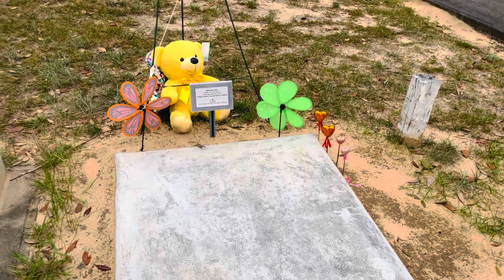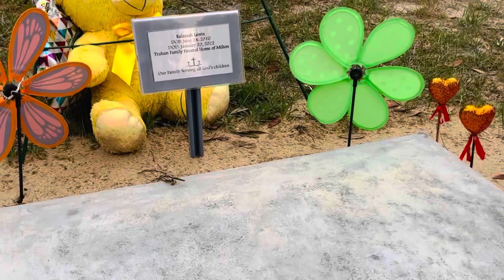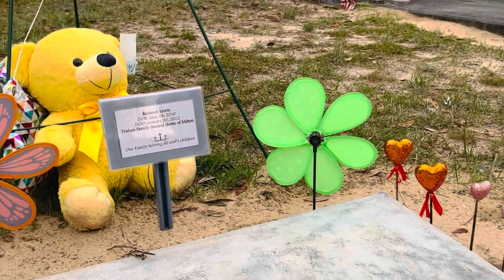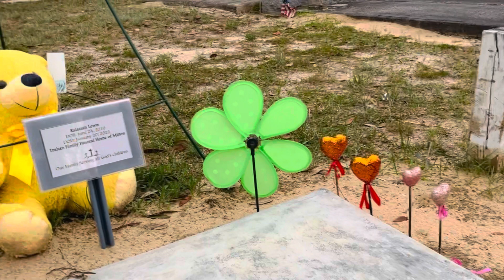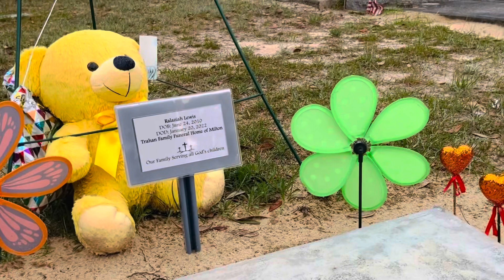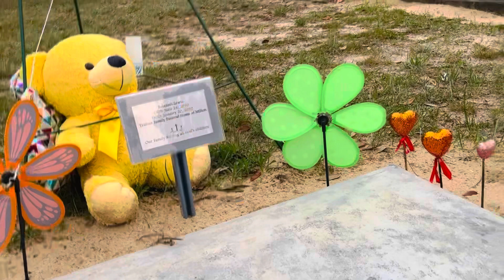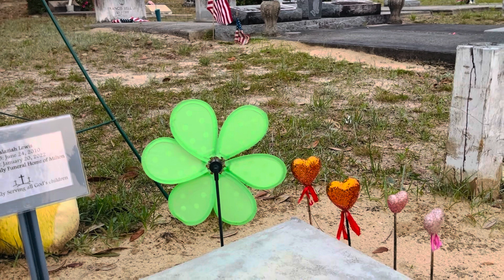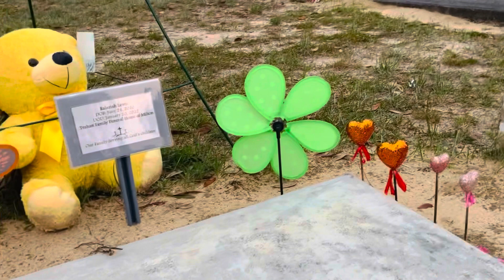The Spirit of Ralaziah and the Pinwheel